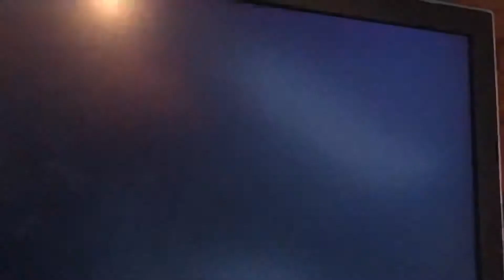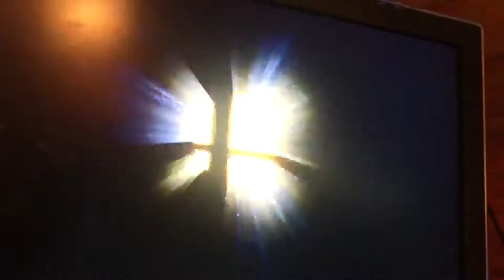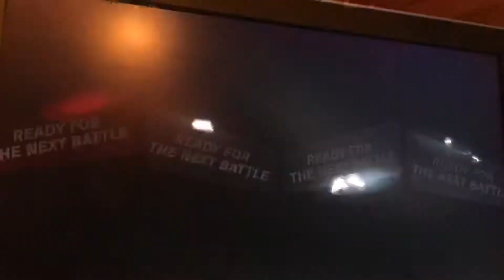Samus VS Zero Suit Samus VS Ridley VS Dark Samus In Smash Ultimate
The Bounty Hunter Of Metroid VS The Suitless Bounty Hunter VS The Purple Dragon Of Metroid VS The Dark Phantom Bounty Hunter